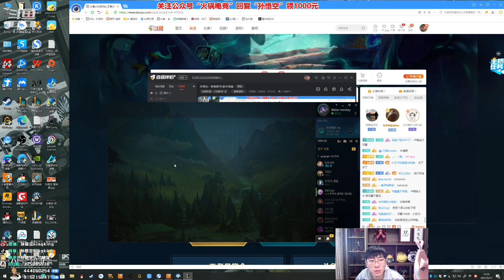【猴哥】蘭林漢悟空：悟空VS夢魘 韓服（大師）為什麼你們不早說是職業選手（20210521P9）